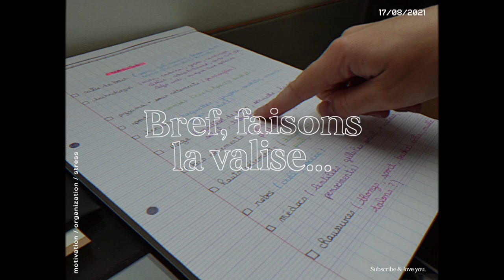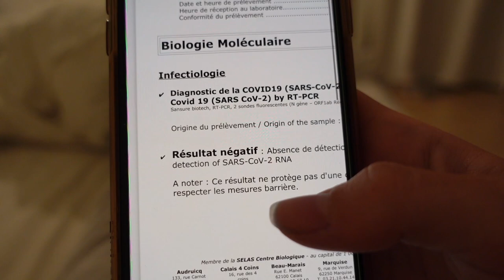bref, faisons ma valise... 🧳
Instagram • @clemenceherkt
Tiktok • @clemenceherkt

(Offre valable jusqu’à la fin du mois et dès 79€ d’achat)

-10% sur tout le site YellowPop

about me →
je suis étudiante en communication

Questions ?

camera • Canon g7x mark iii + rode videomicro

46.146 abonnés ✨

Inspiration Youtube : @Amalie Star @style tonic @Mimi Ar @Stelle @Lolanannas @cualdera @moya mawhinney @Andie Ella